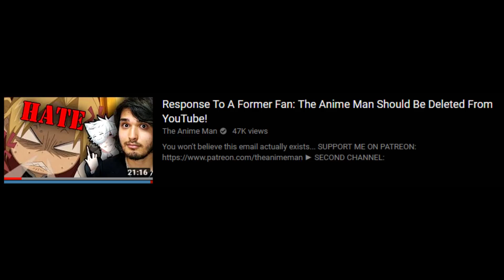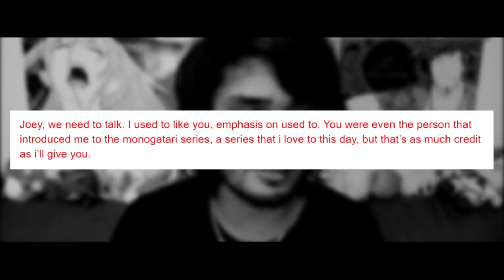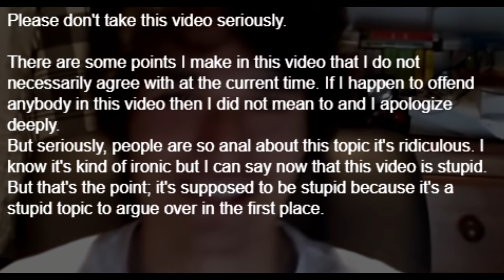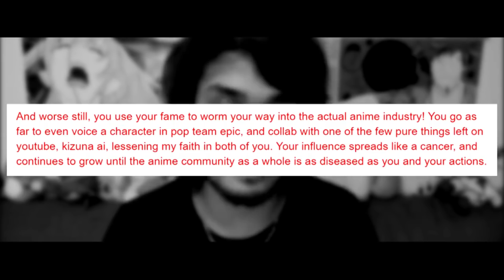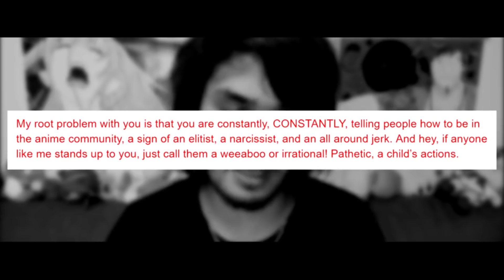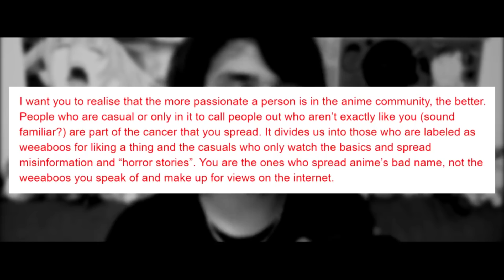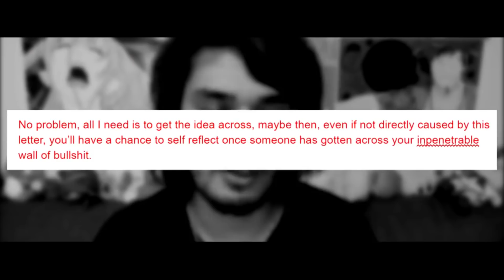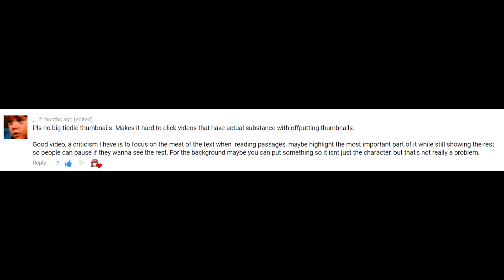Hate Comments Are Mean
Don't you hate it when people are just mean to you for no reason? I wish this were the internet, where people wouldn't make fun of me because then I'd have an echo chamber of my very own! :^) Well, The Anime Man did just that in an "email" he received and made a 21 minute video "correcting" it...

inb4 dislike brigade